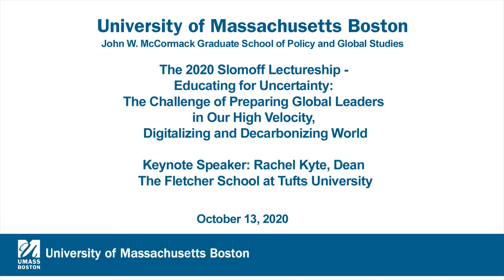MGS: The 2020 Slomoff Lectureship - Educating for Uncertainty. Keynote Address by Rachel Kyte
The 2020 Slomoff Lectureship - Educating for uncertainty: the challenge of preparing global leaders in our high velocity, digitalizing and decarbonizing world, keynote address by Rachel Kyte.
Rachel Kyte is the 14th dean of The Fletcher School at Tufts University, the nation’s oldest graduate-only school of international affairs, which attracts students from all corners of the globe and at all stages of their careers. Prior to joining Fletcher, Kyte served as special representative of the UN secretary-general and chief executive officer of Sustainable Energy for All (SE for ALL). She previously was the World Bank Group vice president and special envoy for climate change, leading the Bank Group’s efforts to shift its operations and campaign for the Paris Agreement. She continues to serves as co-chair of UN Energy and is the recipient of numerous awards in leadership, climate action and sustainable development, and was recently name done of TIME’s top 15 women leading the fight against climate change.